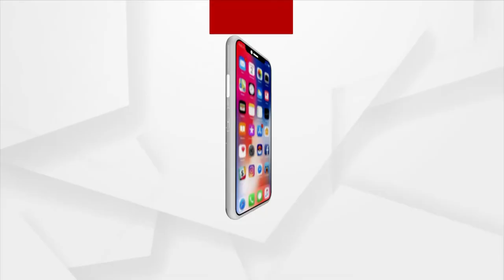ଦେଶରେ ଆହୁରି ମଜଭୁତ୍ ହେବ ଅଲମ୍ପିକ ଆନ୍ଦୋଳନ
ଦେଶରେ ଆହୁରି ମଜଭୁତ୍ ହେବ ଅଲମ୍ପିକ ଆନ୍ଦୋଳନ । ପ୍ରଥମ ଅଲମ୍ପିକ ଭାଲ୍ୟୁସ ଏଡୁକେସନ ପ୍ରୋଗ୍ରାମ (ଓଭିଇପି)ର ଶୁଭାରମ୍ଭ । ଏହାକୁ ପ୍ରଶଂସା କରିଛନ୍ତି ନିତା ଅମ୍ବାନି ।